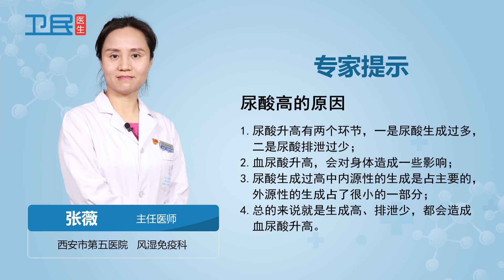【风湿免疫】尿酸高的原因